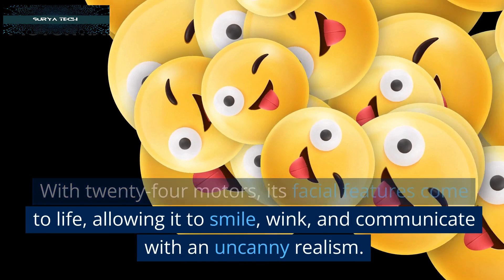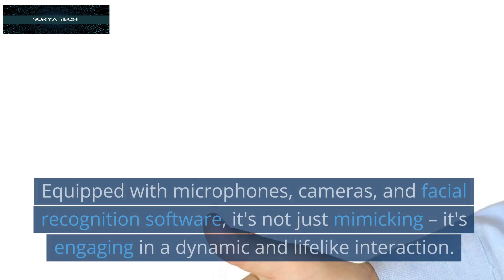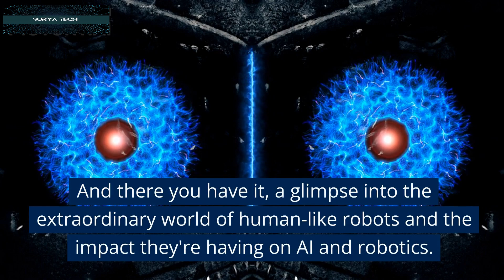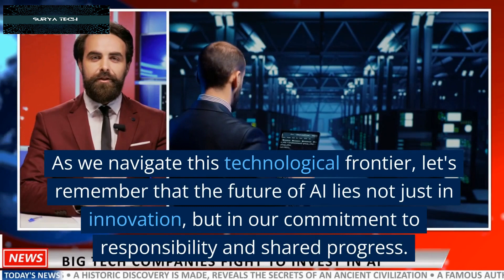"Unreal Technology: OpenAI's Physical Robot Ushers in a New AI Era!"UnrealTechnology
Step into a realm where science fiction becomes reality as we unveil OpenAI's groundbreaking creation – a physical robot that is pushing the boundaries of possibility and ushering in a new era of artificial intelligence. In this captivating video, we take you on an immersive journey through the astonishing capabilities of this unreal technology. Witness firsthand the seamless fusion of cutting-edge engineering and AI innovation, propelling us into a future where machines and humans collaborate in ways previously unimaginable. Join us as we explore the birth of a new AI era, sparked by OpenAI's visionary approach to robotics.